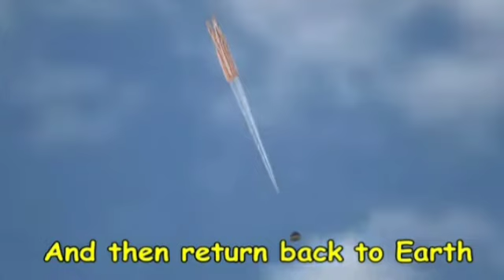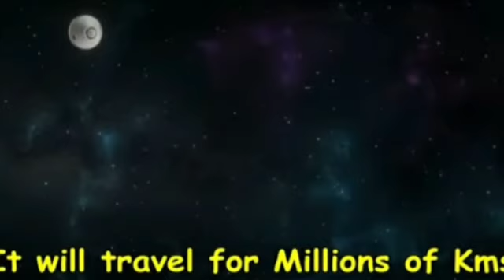ISRO -வின் கனவு திட்டங்கள் | ISRO mission future plans | செந்தமிழ் களஞ்சியம்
இந்திய விண்வெளி ஆராய்ச்சி நிறுவனமான ISRO வின் கனவு திட்டங்களான நிலவுக்கு மனிதர்களை அனுப்பும் திட்டம் மற்றும் வெள்ளி கோலை ஆராய்ச்சி செய்து மனிதர்களை அனுப்பும் திட்டம் ஆகும்.தற்போது இறுதி கட்டத்தில் உள்ள ககன்யான் ( GAGANYAAN) திட்டம் 2020 ல் நிறைவேற்றப்படும் என்று  திரு.சிவன் அவர்கள்‌கூறினார் . இந்தியாவில்  கொரோனொ வைரஸ் பரவல் காரணமாக தற்போது ககன்யான் திட்டம் 2021 ஆம் ஆண்டு முதல் பகுதியில் நிறைவேற்றப்படும் என்று கூறி உள்ளார்

Mr. Sivan said that the dream projects of the Indian Space Research Organization (ISRO) are to send humans to the moon and to send humans to explore the Silver Goal.  Due to the spread of coronavirus in India, Kaganyan is currently claiming that the project will be implemented in the first half of 2021
நல்ல தகவலை பகிர்ந்து நல்ல சமுதாயம் உருவாக்குவோம்

We will create a good society by sharing good information